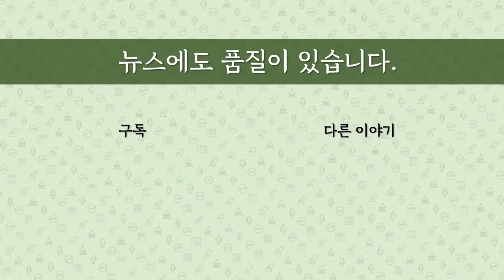[최병묵의 팩트] 추미애의 '쓸모'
추미애 전 법무장관이 대선 도전 의사를 묻는 기자 질문에 "쓸모가 있다면"이라는 전제를 달면서 굳이 부인하지 않았습니다. 추미애 전 장관은 어디에 쓸모가 있을까요. 오늘 나온 대선 여론조사도 소개합니다.